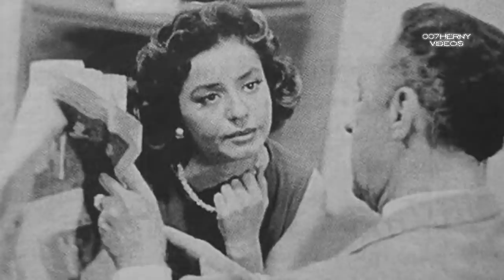ASI VIVIO JULIO ALEMAN